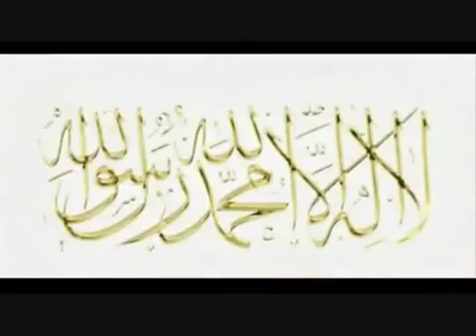Bismillah hir rahmanir rahim bit 1